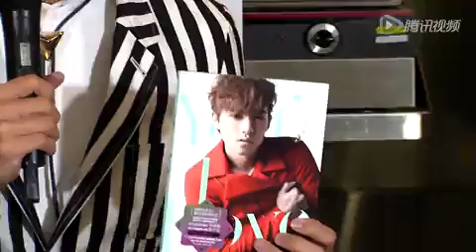16岁女歌迷最爱人鱼线 李唯枫打造"理想情人"